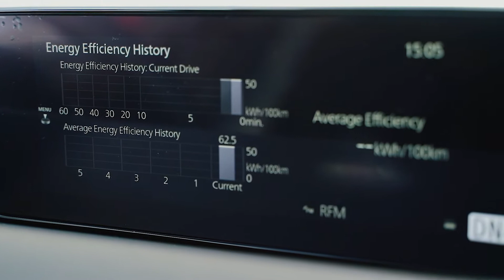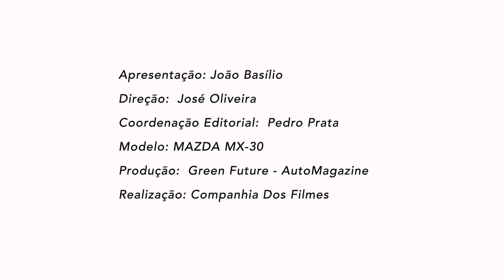Minuto AutoMagazine - Mazda MX 30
No episódio desta semana ensaiamos o novo Mazda MX 30, o primeiro modelo 100% elétrica da marca japonesa.